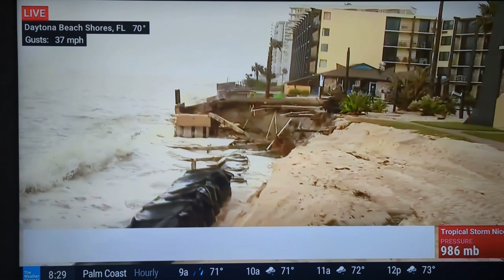Hawaiian Inn - Nov 9, 2022 - Jim Cantore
Wake up in the morning to see Jim Cantore of the Weather Channel on your pool deck - it's most likely going to be a bad day.
Video is embedded on my blog site: Rebuilding the Hawaiian Inn